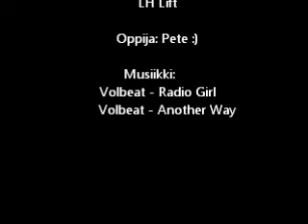Työssäoppiminen LH Lift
tommonen pätkä..